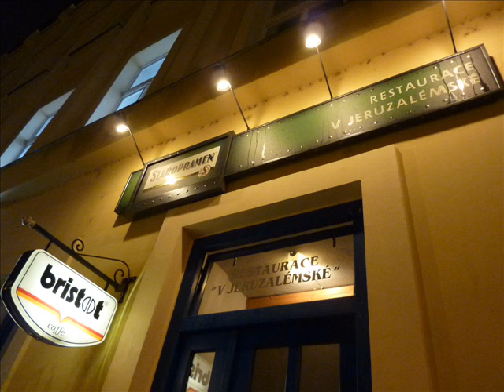I Will Wait For You